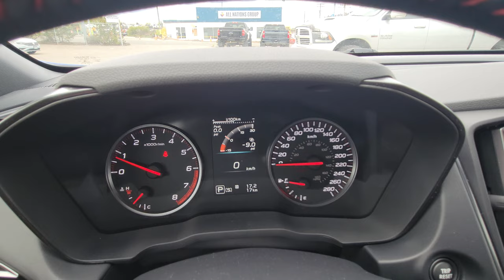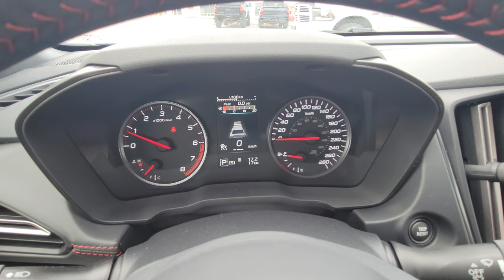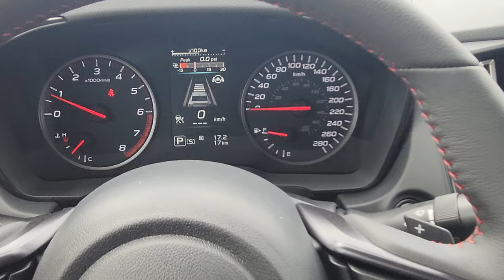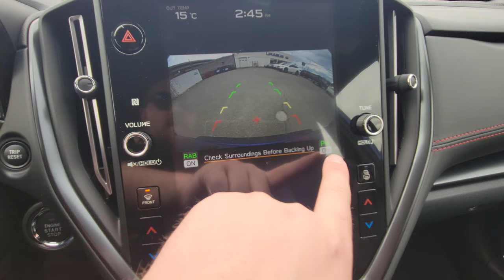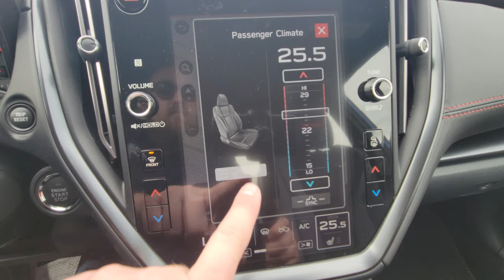2022 Subaru WRX Sport Tech with SPT (Subaru Performance Transmission) 22WX8181